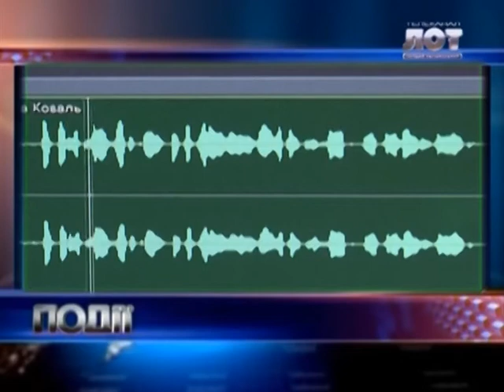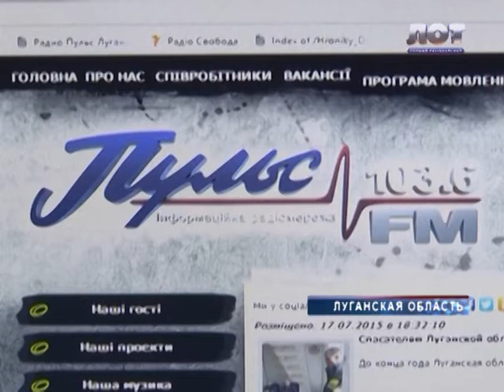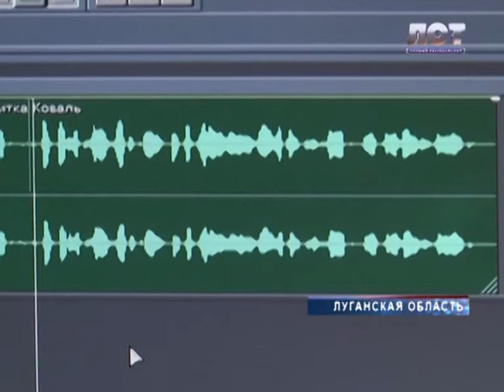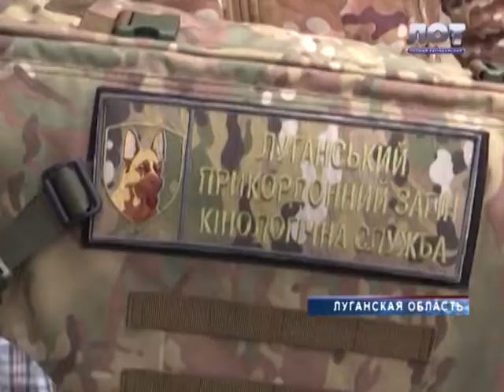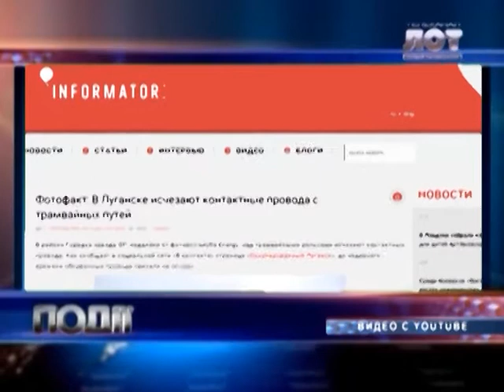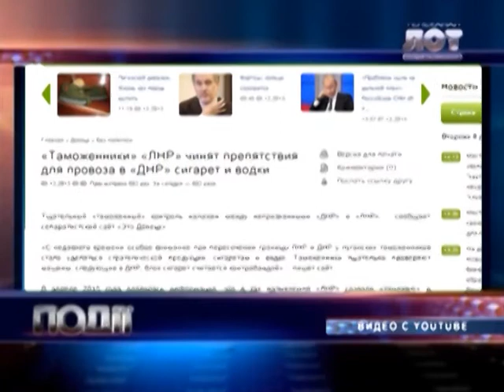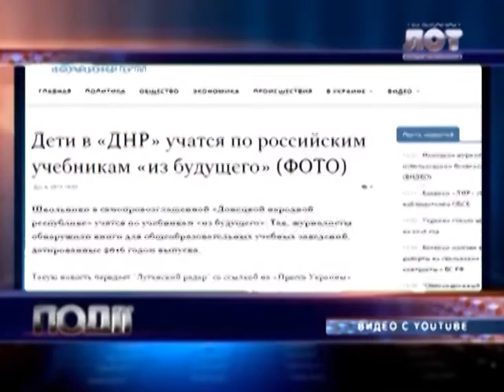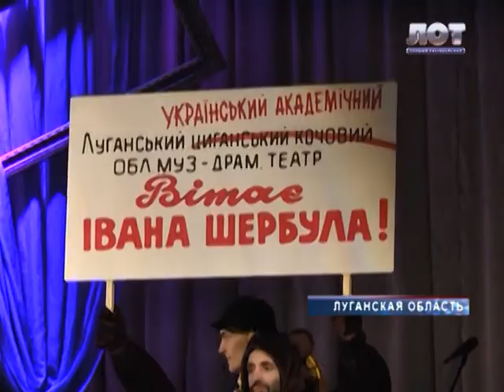Події 08 12 2015